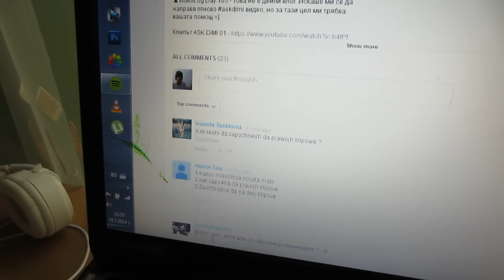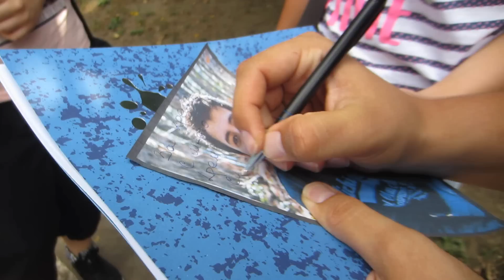MeetTheYouTubers В ПЛОВДИВ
▲VideoLog Day 106  - Влог срещата беше супер забавна, аз лично много се забавлявах, надявам се и вие =]

LIKE  на влога, ако ви е харесал и разбира се, не забравяйте да се абонирате за вслички останали:

Тайният влог на Стан с "кауна" - СКОРО

▲I am looking for license free music for my vlogs.